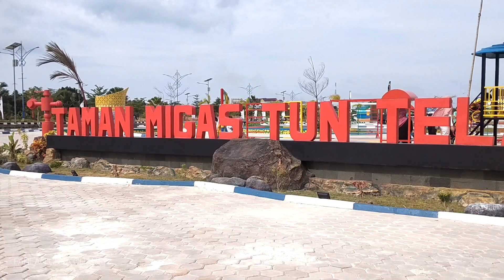Perdana !! Ini Dia Spot Bermain Anak-Anak Terbaru 2022